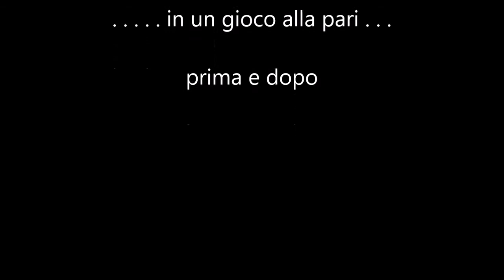PRELIMINARI ? impariamo dagli animali !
preliminari fra due cani in un gioco amoroso sotto lo sguardo complice dei loro padroni che li tengono al guinzaglio.
Firenze piazza S;MNovella  ottobre 2015